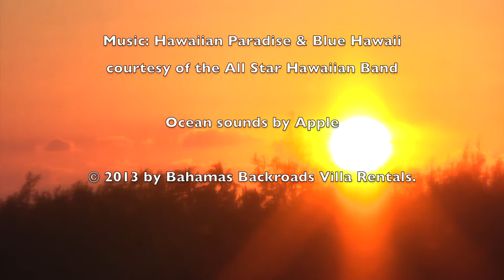Bahamas Backroads Villa 2013 web